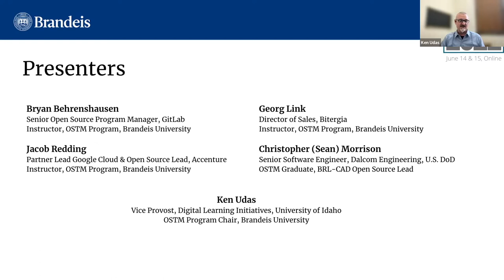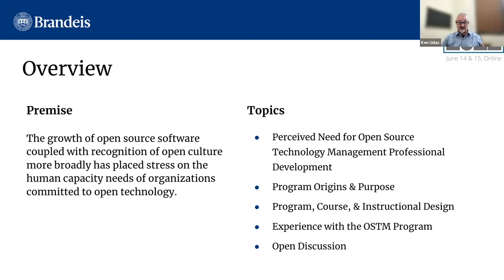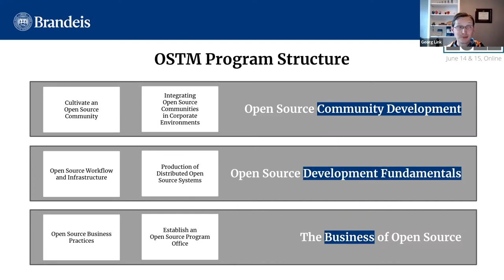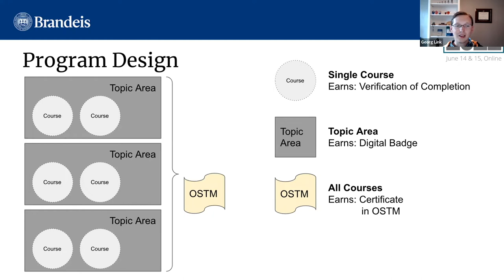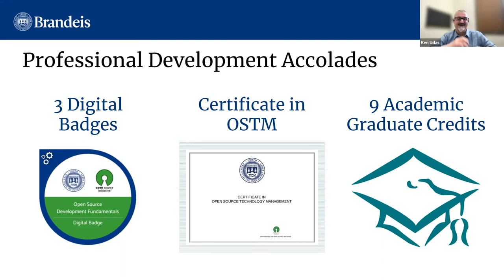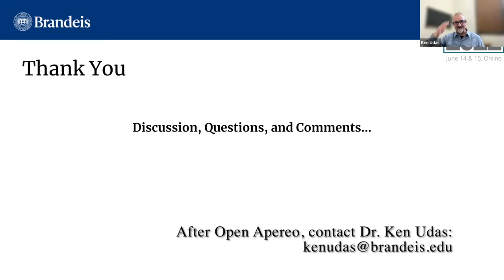OA22: Responding to the need for Open Source Technology Management Continuing Education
Presented by:
* Ken Udas | Vice Provost, Digital Learning Initiatives, University of Idaho, and OSTM Program Chair, Brandeis University
* Bryan Behrenshausen, PhD | Senior Open Source Program Manager with GitLab, and Instructor, OSTM Program with Brandeis University
* Georg Link | Director of Sales with Bitergia, and Instructor, OSTM Program with Brandeis University
* Christopher (Sean) Morrison | Senior Software Engineer, Dalcom Engineering, U.S. DoD, and OSTM Graduate, BRL-CAD Open Source Lead
* Jacob Redding | Partner Lead Google Cloud & Open Source Lead, Accenture, and Instructor, OSTM Program, Brandeis University

Session Description: The growth of open source software coupled with recognition of open culture more broadly has placed stress on the human capacity needs of organizations committed to open technology. In this presentation, former students, faculty members, and OSS professionals will discuss the ongoing need for professional development in open source technology management and how Brandeis University in partnership with the Open Source Initiative (OSI) responded to that need. Panelists will discuss their experiences as students, OSS technology managers, and teachers who have designed their courses to meet evolving needs. Panelists will also respond to questions raised by attendees. Attendees can expect to take away an understanding of how universities can partner with organizations through flexible and relevant programming to improve organizational capacity and career development.